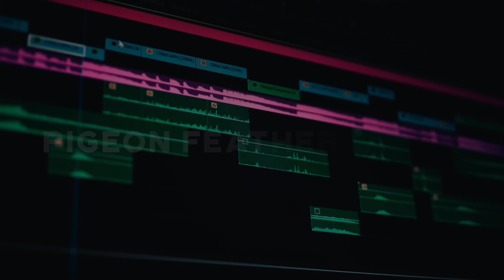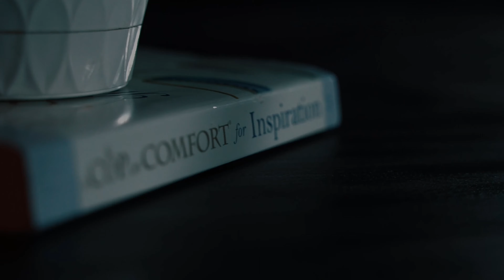Anju Subba & Anjana Dulal | #107 | Podcast With Lakshmi | Pigeon Feather Studio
Lifeline Pharmacy

Watch Podcast With Lakshmi Every Friday
Host: Lakshmi Adhikari
Guest: Anju Subba & Anjana Dulal
Live Edit: Deepak Sapkota
Graphics: Uttam Adhikari
Writer: Khem Mishra